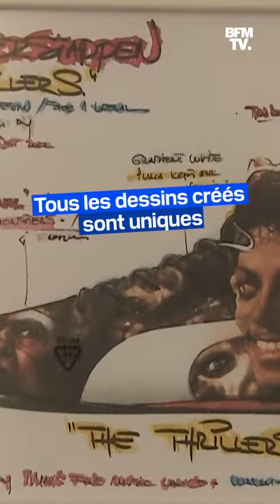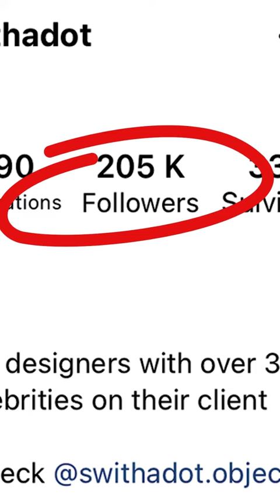De Cristiano Ronaldo à Dua Lipa, un artiste peint des chaussures pour des célébrités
Stars du foot, vedettes de la NBA, chanteurs ou encore acteurs, près de 300 célébrités ont fait appel aux talents de Satja, un artiste macédonien, pour avoir leur propre paire de chaussures personnalisées. Accompagné de sept autres artistes, il transforme de simples baskets en œuvres d’art chacune arborée de portraits de célébrités, de personnages de film ou d'athlètes. Pour s'en procurer une, il faut compter un millier d'euros minimum.